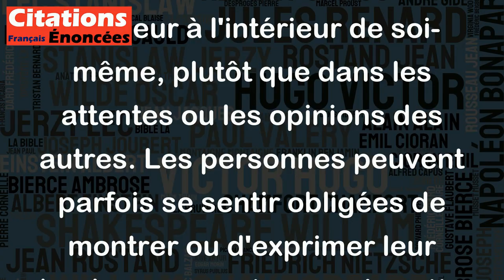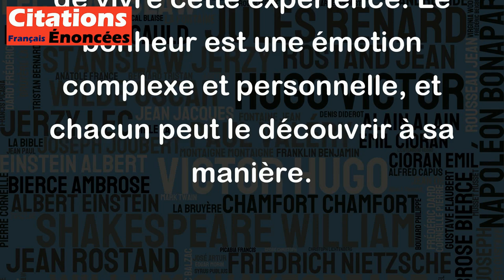Il n'y a pas de vrai bonheur que celui que personne ne connaît. - Alexandre Dumas Fils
Cette citation d'Alexandre Dumas Fils est une réflexion intéressante sur le concept de bonheur. Elle suggère que le vrai bonheur est quelque chose de personnel et d'intime, qui ne peut être partagé avec les autres. En d'autres termes, le bonheur est un sentiment intérieur qui ne peut être complètement compris ou expérimenté par les autres.
Cela peut sembler un peu pessimiste à première vue, mais cela peut également être interprété comme une invitation à chercher le bonheur à l'intérieur de soi-même, plutôt que dans les attentes ou les opinions des autres. Les personnes peuvent parfois se sentir obligées de montrer ou d'exprimer leur bonheur aux autres, mais cette citation suggère qu'il est possible de trouver un vrai bonheur en gardant certains aspects de sa vie privés et personnels.
En fin de compte, cette citation invite à réfléchir sur la nature du bonheur et sur les différentes manières de vivre cette expérience. Le bonheur est une émotion complexe et personnelle, et chacun peut le découvrir à sa manière.